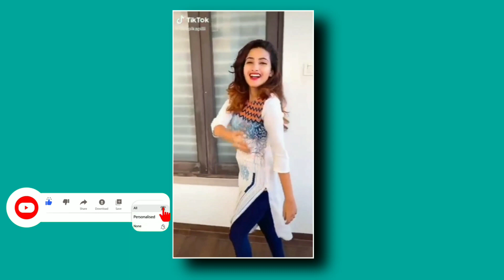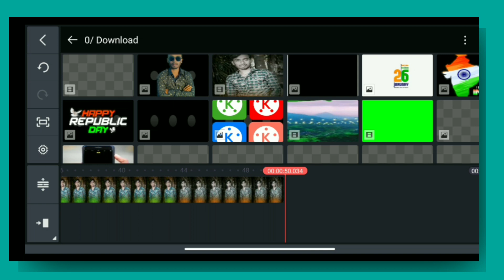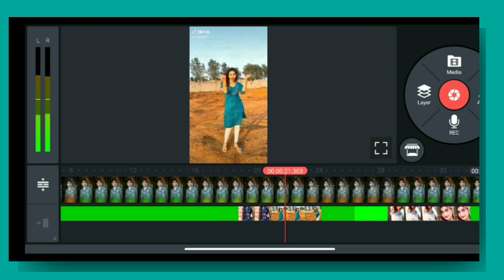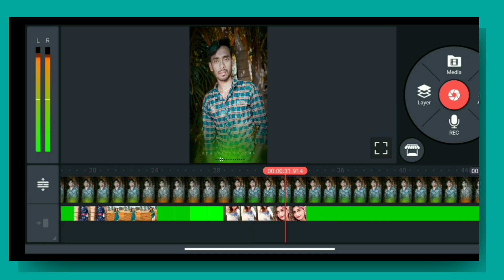Raigarh Raja | Cg dj status || khatra dj odisha